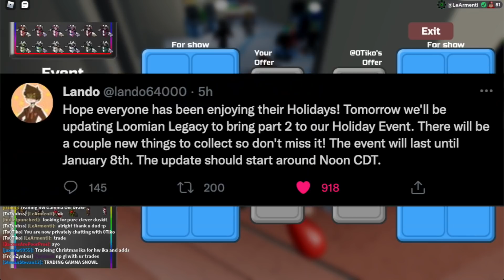We're Getting a NEW YEARS PROPAE RESKIN!? (Loomian Legacy)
FrostyyIsCool
Cosmicyl
dogs ;3
Bluex114
Cripplwd
Jordan Gaming
Filiponio
DinkyTheDoughnut
Lollypop :3
XZXGOOClock
Sam
Koda Gaming
KOWZ Gaming
Reidy1273
Keegan Gates
Icicle Neko
reivax Ac-ac
demon slayer
Maksiuko
KJD
prisX
DeadValk4
SayKylo
kroocket
DrTechNnic

~ SOCIAL LINKS ~
Follow me on Roblox! (You can join me in games all the time)

Comment "Armenti, I'm a super star!" if you're reading this! (I will most likely heart your comment!)